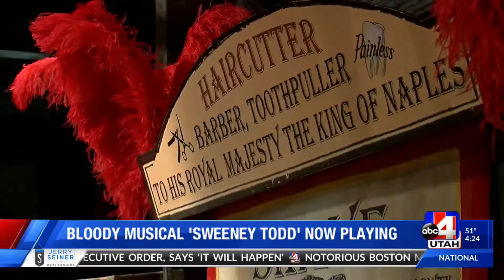Visually impaired 'Sweeney Todd' actor delivers on stage despite disability